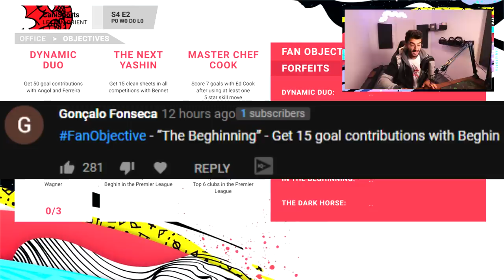INCREDIBLY TALENTED STRIKER JOINS THE O´S! - FIFA 20 ROAD TO GLORY CAREER MODE #51